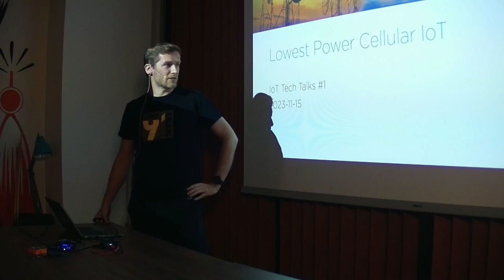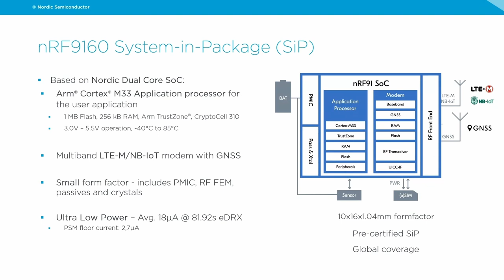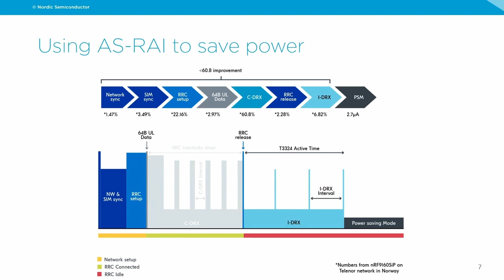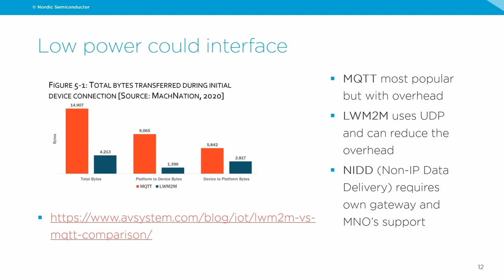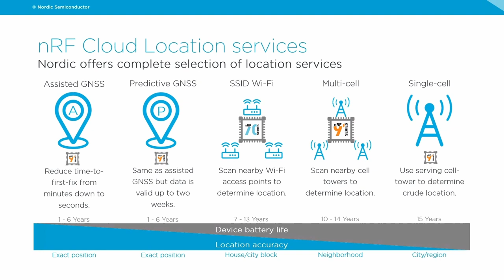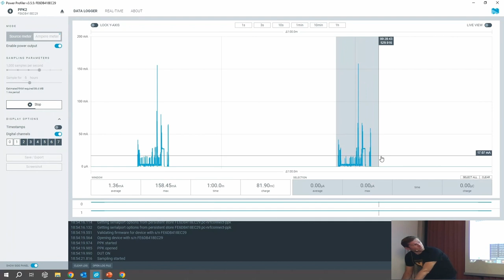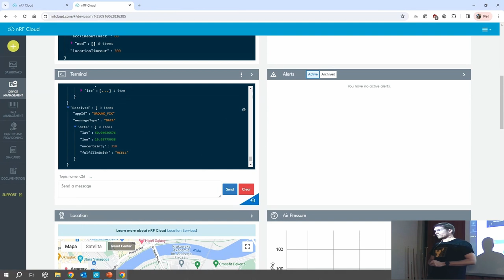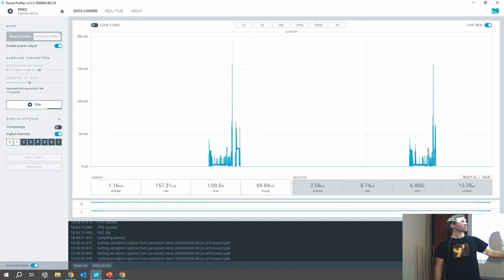IoT Tech Talks #1: Maciej Michna - A way to the lowest power cellular IoT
IoT Tech Talks #1

The second talk was held by Maciej Michna:
A way to the lowest power cellular IoT – how to do it with Nordic Semiconductor’s nRF91

Cellular IoT is not easy. Especially when you need to connect your device to the cloud on a limited battery and make it work for several months. In this talk, you can get to know several features in the nRF91 LTE modem, software & cloud that can help you create long-lasting cellular IoT products easily.

1:06 - Low-power WAN
3:30 - nRF9160 SIP
9:16 - Typical LTE event example
11:20 - How to reduce current consumption
18:10 - DTLS 1.2 connection ID
20:25 - nRF Cloud Location services
23:41 - Edge Computing for power saving
27:20 - Live demo
31:56 - Questions